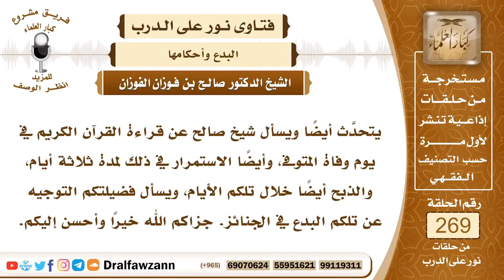قراءة القرآن الكريم في يوم وفاة المتوفي؟ العلامة صالح الفوزان حفظه الله